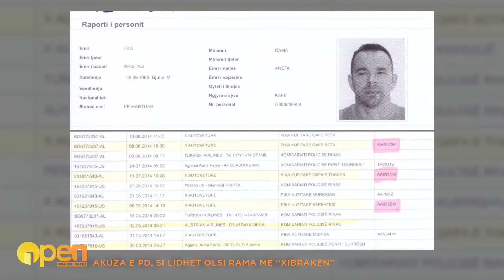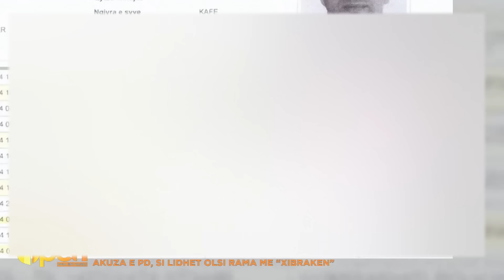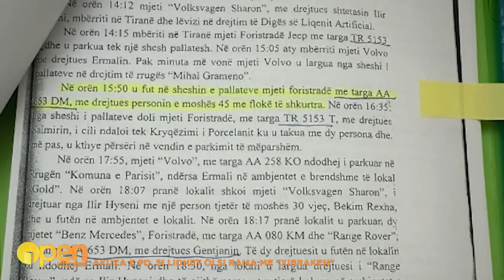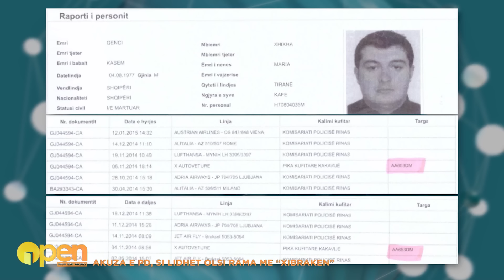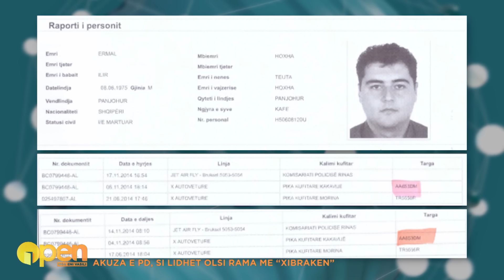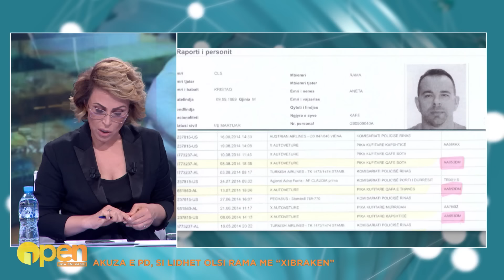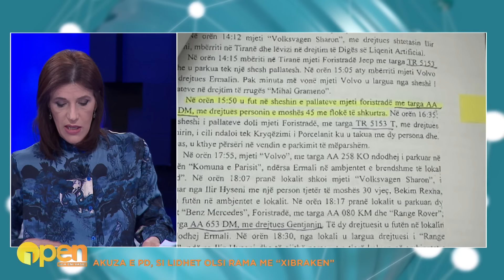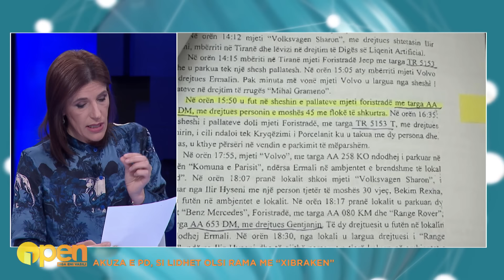Lala zbulon detaje të forta për dosjen "Xibraka", u ndërhy në Tims/ Reagon Olsi Rama për akuzat